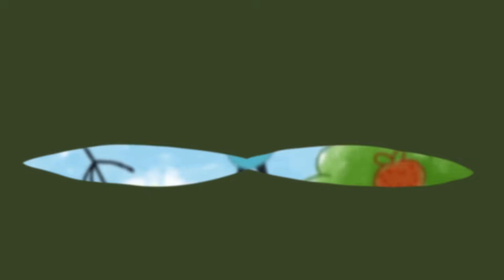Oggy and the Cockroaches - Color Conflict (s05e58) Full Episode in HD